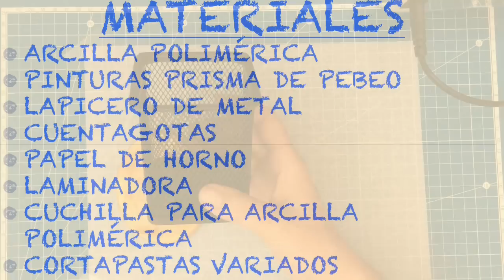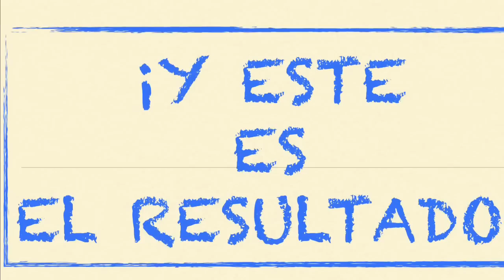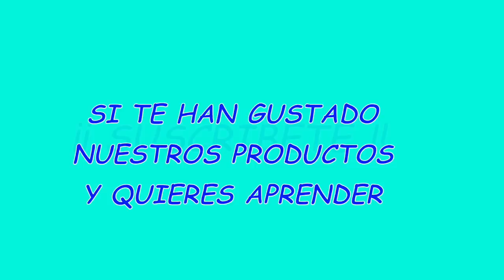Lapicero flor con arcilla polimérica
En este tutorial te enseño a hacer un bonito lapicero con arcilla polimérica y las increíbles pinturas Prisma de Pebeo. Es muy sencillo y los resultados son increíbles.